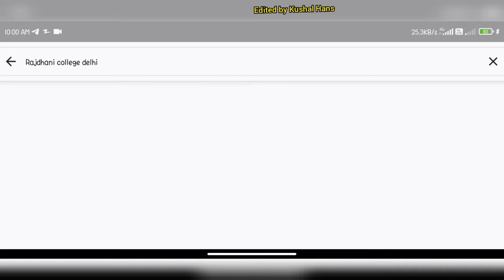RAJDHANI COLLEGE ll AERIAL VIEW ll ll university of delhi ll